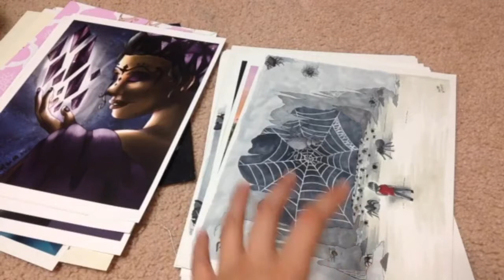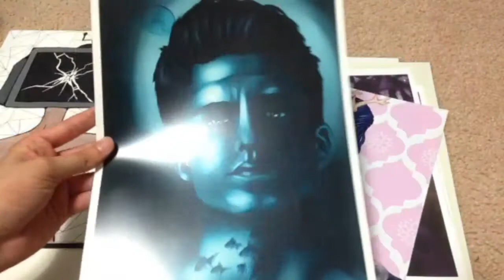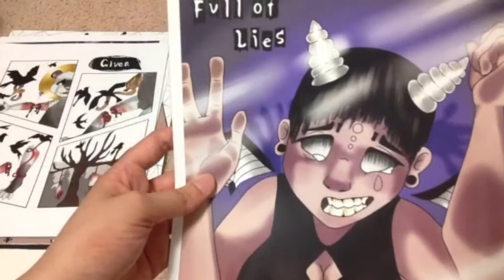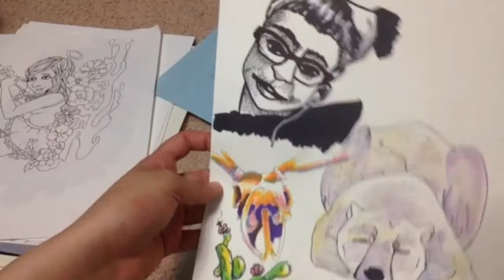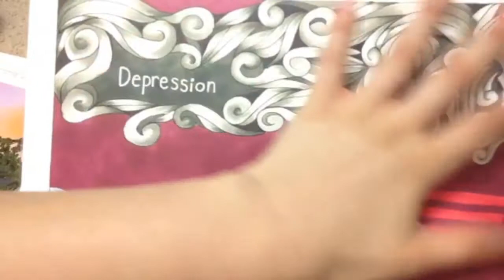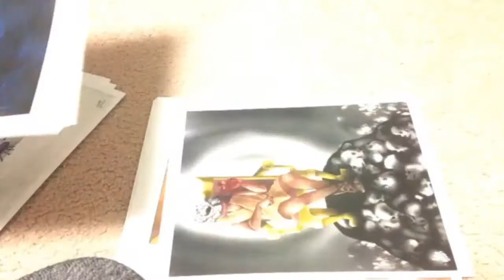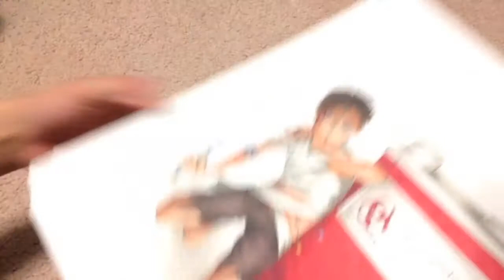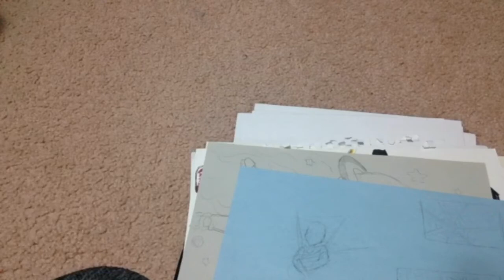How I Achieved a 5 On My AP Studio Art Portfolio